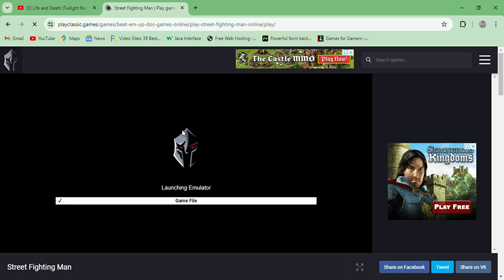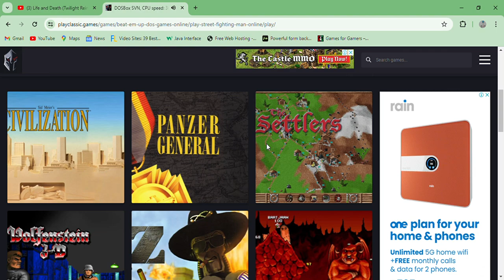Street Fighting Man - gameplay DOS Crime Beat em up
Play game online!

A gang themed beat em up in which you have to take on various gang members in order to rescue your girlfriend.

Made by Sculpted Software.